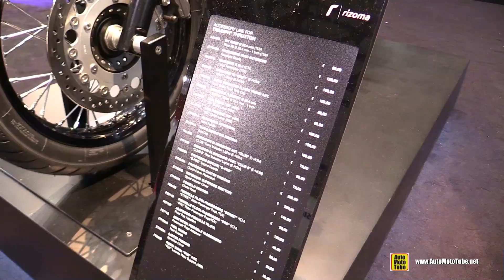2016 Triumph Thruxton 900 Customized by Rizoma - Walkaround - 2015 EICMA Milan